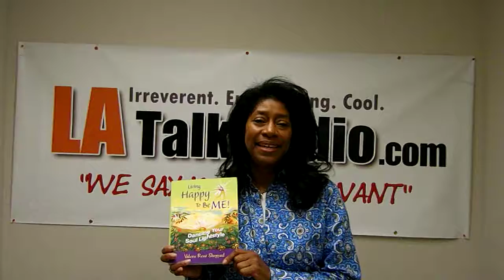Valerie Sheppard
Hi Cyber Babies. Today on LATalkRadio Mother Love talks with Valerie Sheppard is a catastrophic-stroke survivor, inspirational keynote speaker, published author, university lecturer, and certified Laughter Yoga instructor! Her content is a hit at the University of California, Irvine in a class called Living 101: Being Happy and Whole.

She is a certified Sacred Contracts coach, and has been trained in compassionate communication, spiritual direction and HeartMath. Valerie is the recipient of multiple awards for excellence in service, including the 2016 Black Leadership Advancement Coalition Outstanding Service Award, Dynamic Womyn of UCI Spotlight Award, and the 2015 Evolutionary Business Council Unstoppable Award. She has been published in award-winning 11:11™ Magazine, and is a Featured Luminary on InspireMeToday.com™.  You can get Valerie's content from her just-published book: Living Happy to Be ME!©.